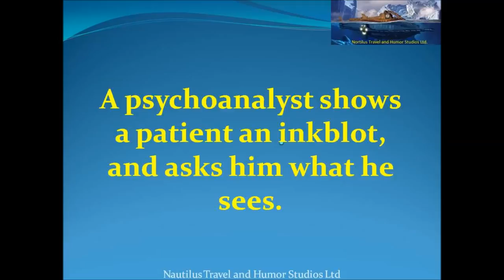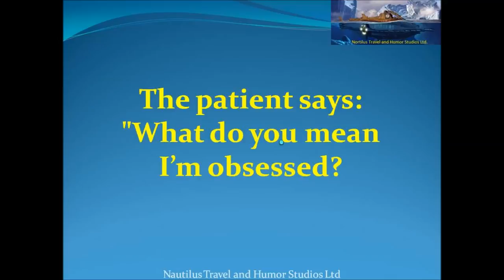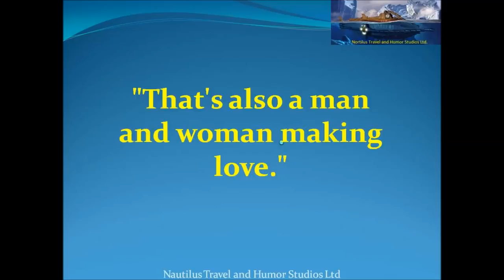A Psychoanalyst Shows A Patient An Inkblot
Hello and welcome to an updated 'Inkblot test' role-play for your relaxation. I had a great time making this video, so I really hope that both seems apparent and that you like it too! - For.

A psychiatrist holding up an inky blob and saying “what does this look like?” might be the most famous psycholigical test of all time. Originally developed by Hermann Rorschach as means.